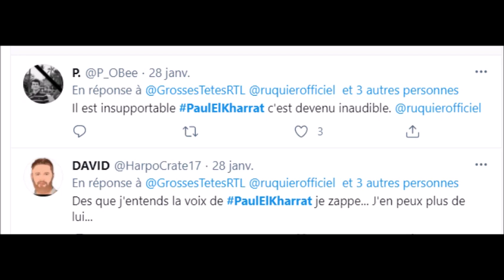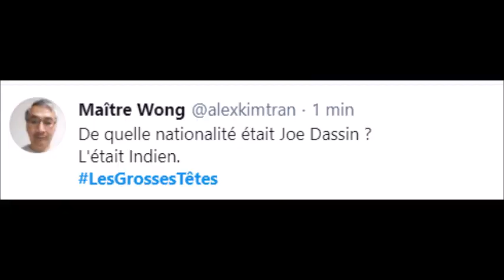Les Grosse Têtes Paul El Karrat épate mais énerve aussi et fait plonger les audiences